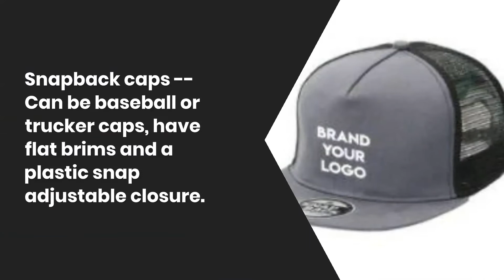Different Styles of Promotional Caps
Find out on this video which styles of caps that you can use to promotes businesses and events!!!